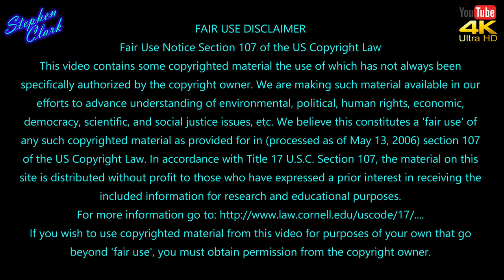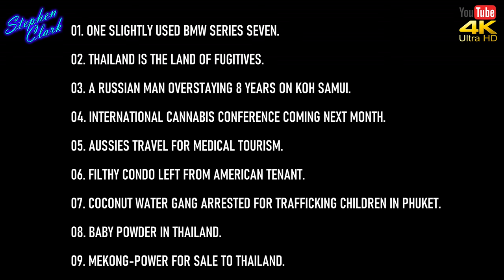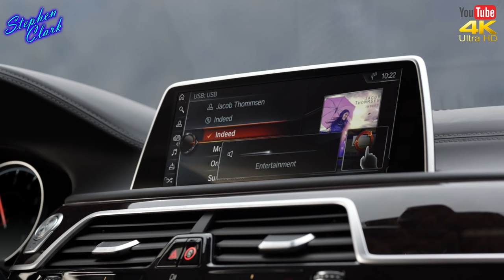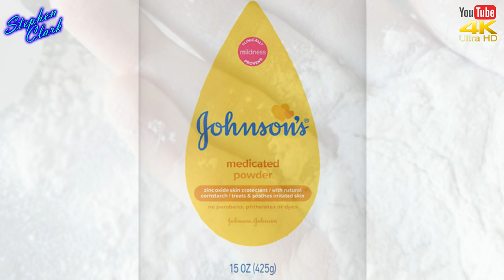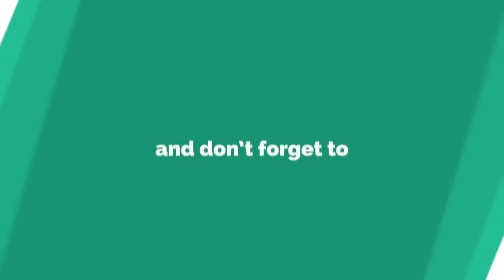523# NEWS FROM THAILAND PLUS SOUTHEAST ASIA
A Light-Hearted Look at the News from all around Thailand and South East Asia

1:30
ONE SLIGHTLY USED BMW SERIES SEVEN.
The curious tale of the second-hand BMW – Future Forward MP winds back the clock on events

4:17
THAILAND IS THE LAND OF FUGITIVES.
Fugitives in Thailand are usually arrested through warrants from Interpol also by social media when they put their heads on social media as did a German man wanted to help his wife doing the barbeque

7:38
A RUSSIAN MAN OVERSTAYING 8 YEARS ON KOH SAMUI.
A Russian man has been arrested for overstaying his visa by 2,861 days, 7 years and 9 months. The man was arrested on Koh Samui.

8:58
 INTERNATIONAL CANNABIS CONFERENCE COMING NEXT MONTH.
It said the fund still has no capital because marijuana businesses are unlikely to be able to borrow money from financial institutions at this early stage

9:39
 AUSSIES TRAVEL FOR MEDICAL TOURISM.
Australians are now spending in excess of US$300 million on a variety of diverse treatments from rhinoplasty and facelifts to breast augmentation and even cardiology. Due to an ageing population and long waiting lists

10:25
 FILTHY CONDO LEFT FROM AMERICAN TENANT.
A landlord has taken to Facebook to warn others about a foreigner and his Thai girlfriend who rented her condo in Bangkok. Her post included photos and video showing a disgusting mess of rubbish, plastic bags and clothes, all strewn around the condo.

11:17
 COCONUT WATER GANG ARRESTED FOR TRAFFICKING CHILDREN IN PHUKET
There were four suspects from Nakhon Si Thammarat. The gang was accused of trafficking children by forcing them to roam the streets of Patong selling coconut water. There were four suspects in the case.

12:00
 BABY POWDER IN THAILAND.
The Thai Food and Drug Administration (FDA) on Tuesday assured consumers no traces of asbestos have been found in any baby powder products sold in Thailand, saying the FDA began screening for asbestos in these items in 2009.

12:52
 MEKONG-POWER FOR SALE TO THAILAND.
Xayaburi Dam has been nine years in the making and the 135-billion-baht project, built and financed by Thai companies and banks, has been controversial since inception.